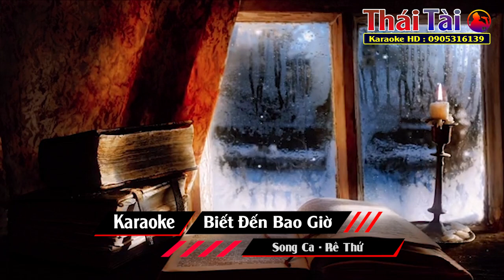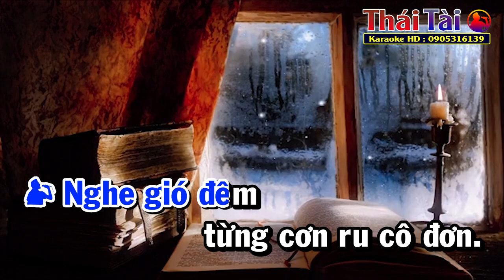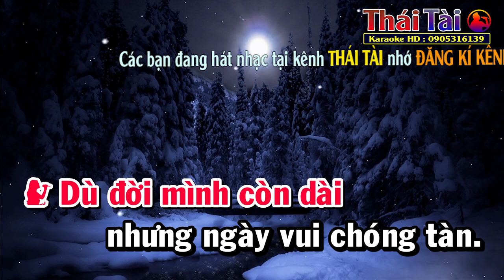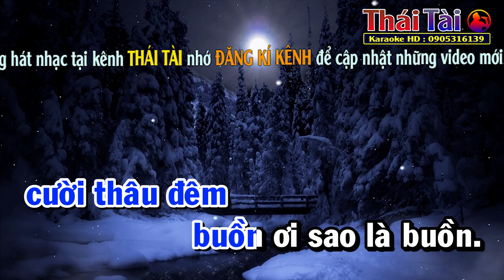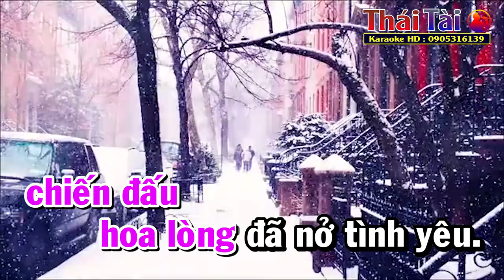Biết Đến Bao Giờ Karaoke Song Ca | Thái Tài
►Bài hát : Biết Đến Bao Giờ
►Sáng tác : Lam Phương
❖▬▬▬▬▬▬▬▬▬▬ஜ۩۞۩ஜ▬▬▬▬▬▬▬▬▬▬❖